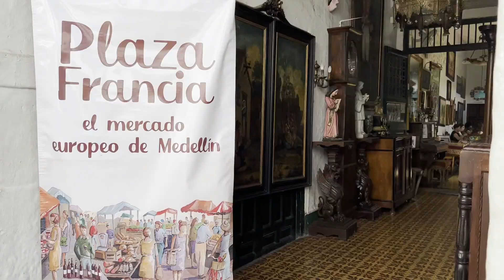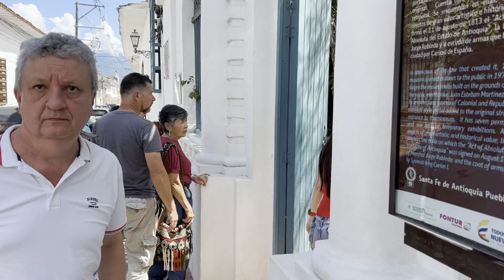Qué hacer en Santa Fe de Antioquia 2022